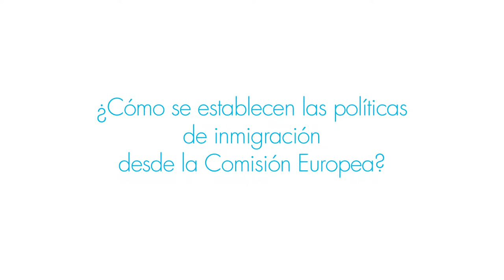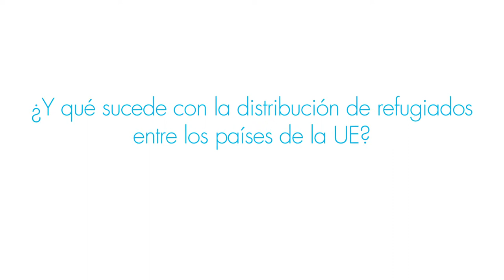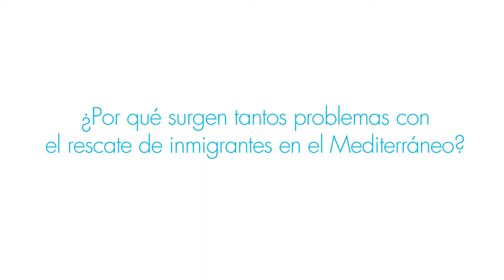José Díez Verdejo, alumni CEU, explica el papel de la Comisión Europea en inmigración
La inmigración está causando en Europa un duro debate. ¿Qué pasa realmente con el reparto de los refugiados entre los Estados miembros de la UE, con las misiones de rescate en el Mediterráneo, con la lucha contra las mafias en sus países de origen? Nuestro alumni José Díez Verdejo, que tras su formación en Periodismo y Ciencias Políticas en la CEU UCH es Policy Officer en la Comisión Europea, nos explica las claves de este debate y de las políticas comunitarias, para entenderlas mejor.